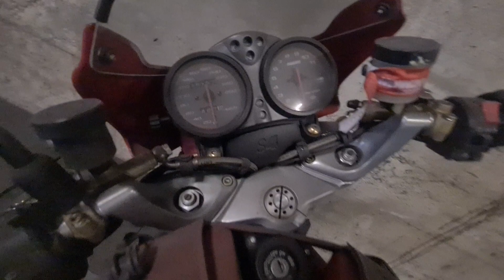Ducati Motorrad verlassen, vergessen.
Irgendwie erscheint es so, dass diese Ducati einfach niemandem mehr gehört. Es ist seit etwa 10 Jahren in dieser Halle und hat Italienische Kennzeichen. Staub deckt das Motorrad komplett ein!